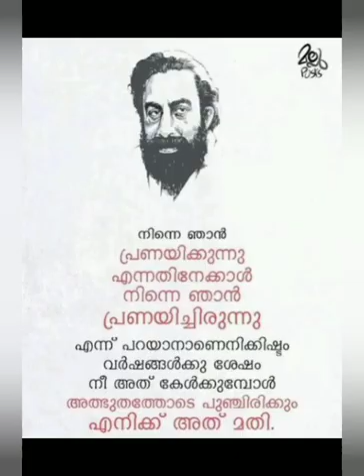LekhaVasudevan Kadhaapushtakam || Padmaraajan || Lola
padmarajan's First short story